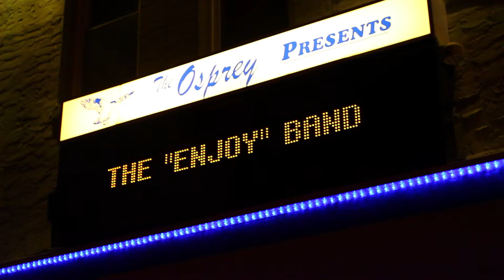Enjoy The Band - Three Sets - EnjoyTheBand.com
Original Music and Video performed by Enjoy the Band at the Osprey Reopening after Hurricane Sandy in Manasquan, New Jersey.